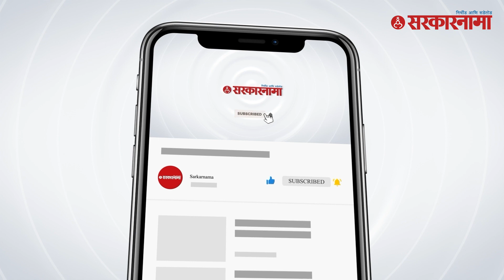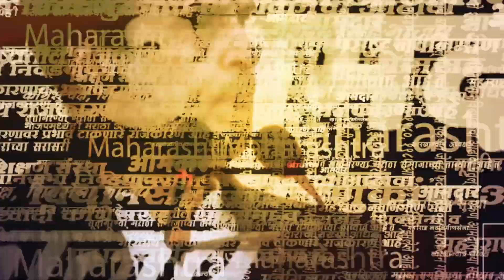सर्वपक्षीय बैठकीत काय ठरलं ? मुख्यमंत्री एकनाथ शिंदे म्हणतात...| Maratha Reservation Meeting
(KB1023)
(AY1023)